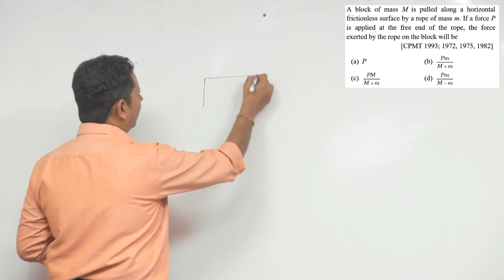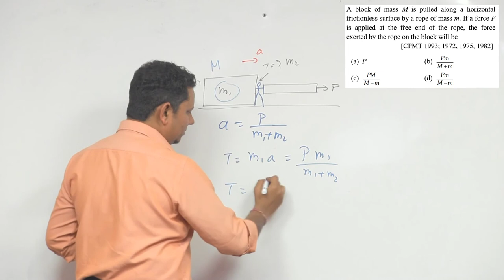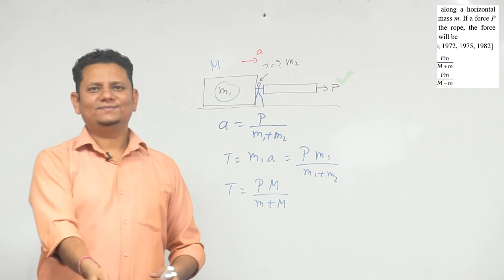A block of mass M is pulled along a horizontal friction less surface by a rope of mass m. If a force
A block of mass M is pulled along a horizontal friction less surface by a rope of mass m. If a force P is applied at the free end of the rope, the force exerted by the rope on the block will be